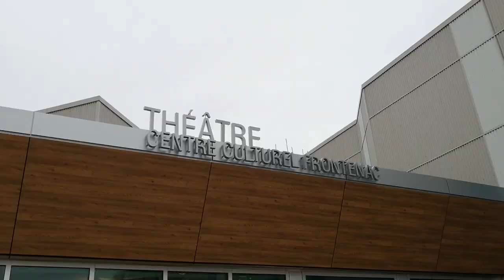Petite suite pour piano et Kingston (trailer)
une visite chez les pianos de Kingston